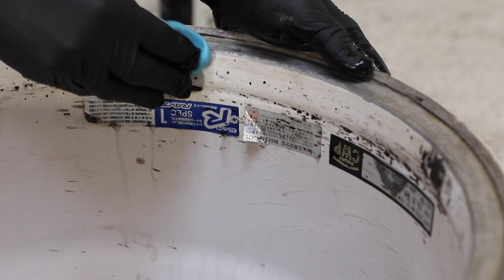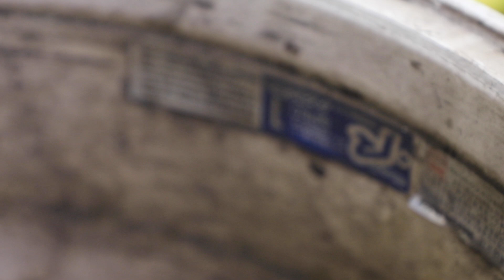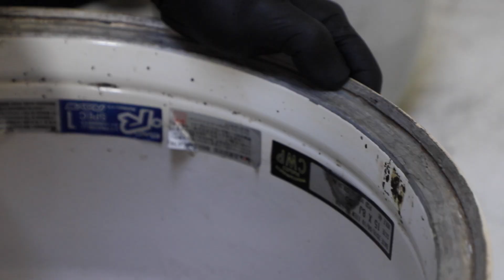Making These Wheels Look Brand New - Tony's Professional Touch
Equipment and Products we use!

PAINT CORRECTION

Rupes 15 III Complete Kit

Polisher Duffel Bag

Rupes Rotary Polisher

2/3 inch Polisher

Correcting Pad

Correcting Compound

Polishing Pad

Perfect Finish Polish

One Step Correction Pad

One Step Correction Polish

Polish Removal Towels

Handheld Correction Lights

Interior Lights

MAIN EQUIPMENT

Pressure Washer

Pressure Washer Pump

Pressure Washer Gun

Foam Cannon

Mytee Extractor

Steam Cleaner

Honda Generator

Extension Cord

INTERIOR/EXTERIOR PRODUCTS

Soft Brushes

Drying Towel

Wheel Barrel Brush

Tire Brush